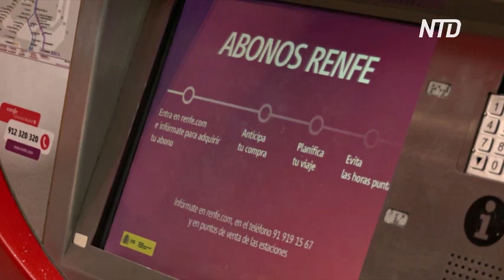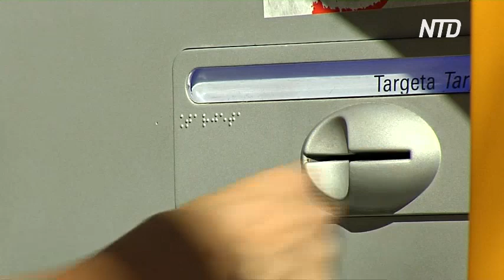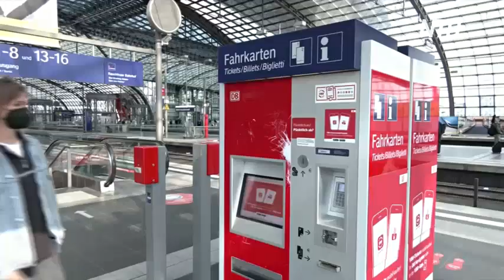Бесплатный проезд в поездах Испании доступен с 1 сентября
В Испании с 1 сентября начали выдавать бесплатные проездные на электрички и междугородние поезда. Так власти хотят сократить расходы семей в условиях растущей инфляции.